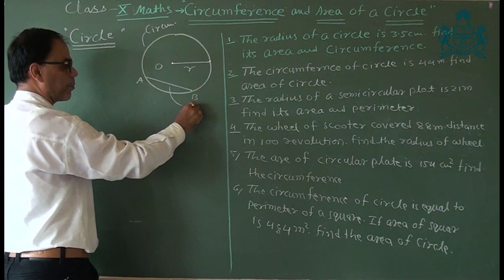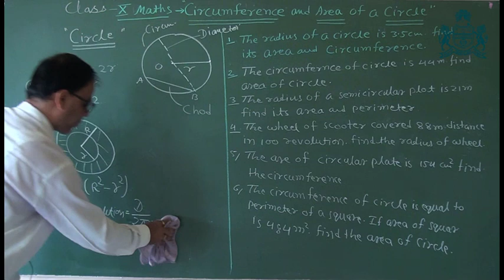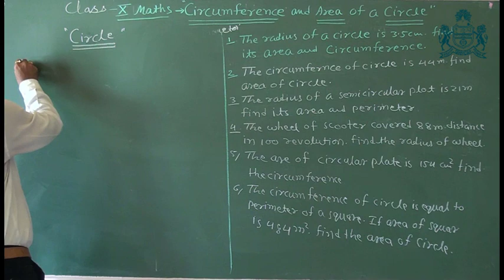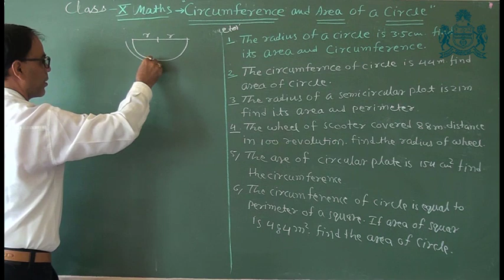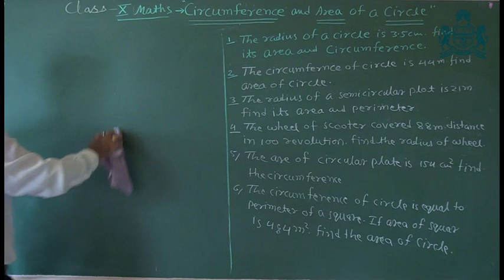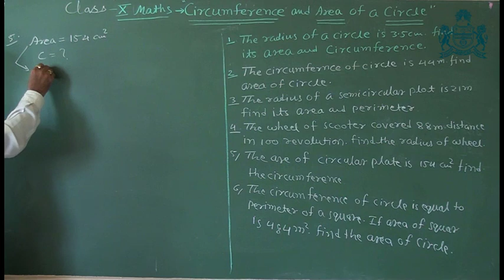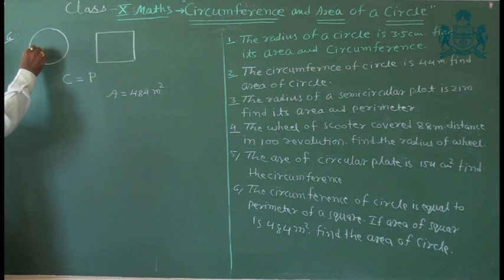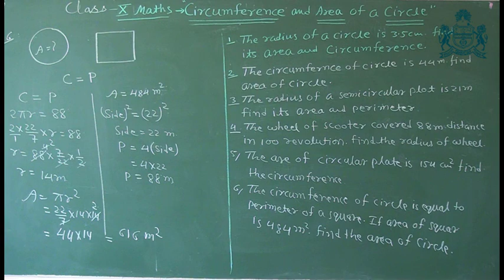CLASS 10th MATHEMATICS : PART 16 - CIRCUMFERENCE AND AREA OF A CIRCLE (ENGLISH MEDIUM)